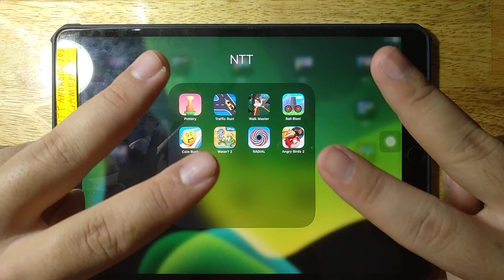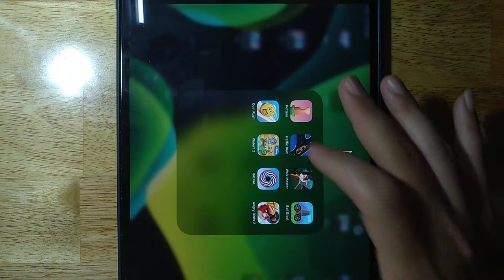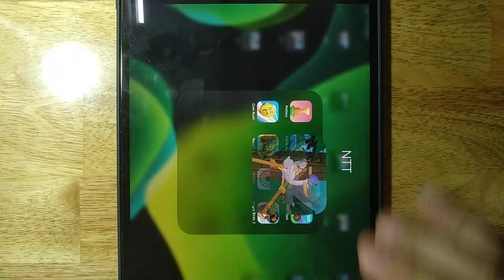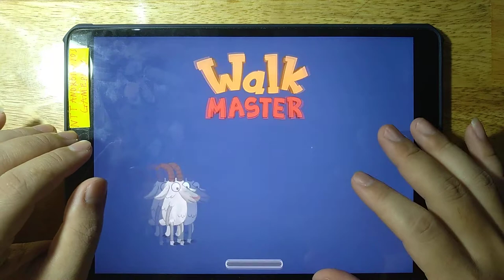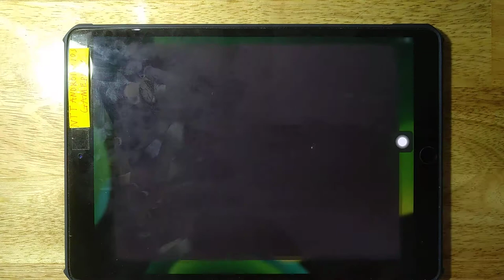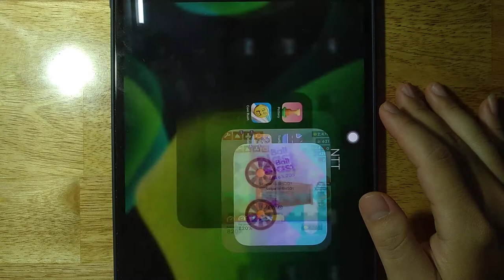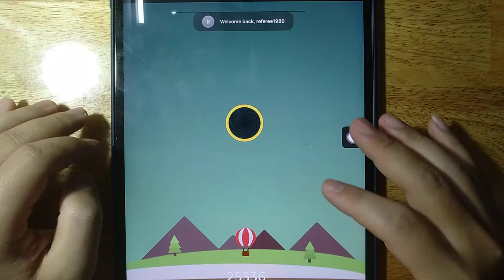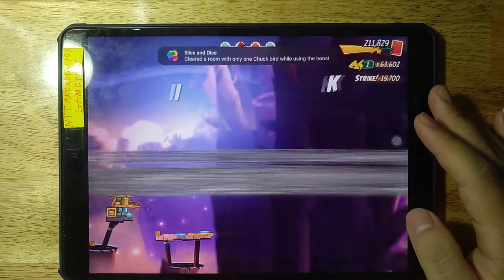Pottery, Traffic Run, Walk Master, Ball Blast, Coin Rush, Water 2, RADIAL, Angry Birds 2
Android GamePlay
iOS GamePlay
iPad GamePlay
GamePlay Walkthrough